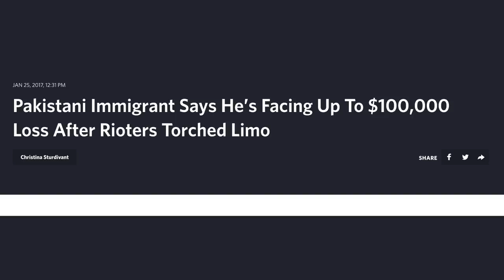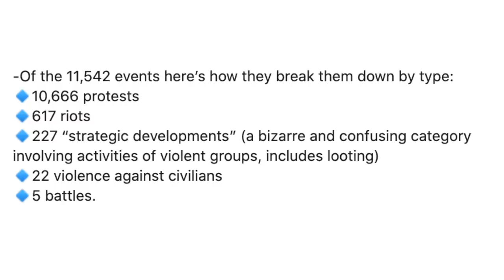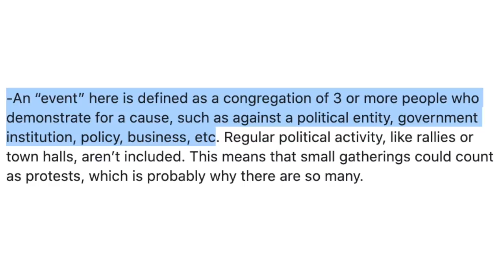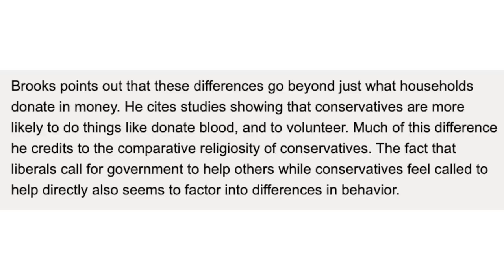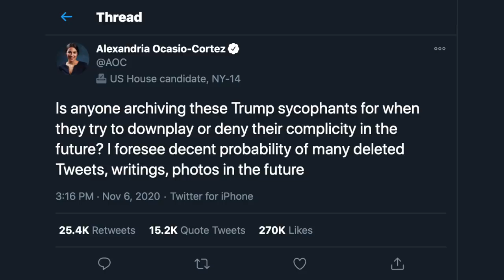The Truth About Trump Supporters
In this video I discuss Trump supporters reaction to the election and how it differs from the left's reaction